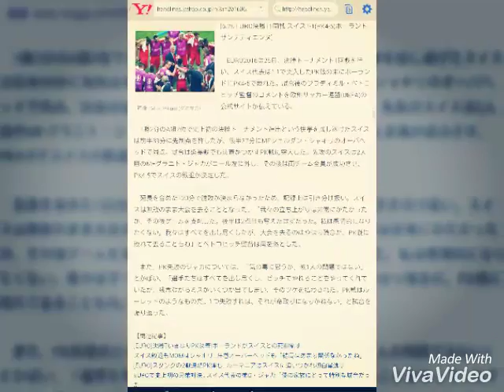スイスは無敗で16強敗退…ジャカのPK失敗かばう指揮官「彼1人の問題ではない」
ゲキサカ 6月26日(日)11時18分配信

[6.25 EURO決勝T1回戦 スイス1-1(PK4-5)ポーランド サンテティエンヌ]

EURO2016は25日、決勝トーナメント1回戦を行い、スイス代表は1-1で突入したPK戦の末にポーランドにPK4-5で敗れた。

　1勝2分のA組2位で史上初の決勝トーナメント進出という快挙を成し遂げたスイスは前半39分に先制点を許したが、後半37分にMFシェルダン・シャキリのオーバヘッドで同点。試合は延長戦でも決着がつかずPK戦に突入した。先攻のスイスは2人目のMFグラニト・ジャカがゴール左に外し、その後は両チーム全員が成功させ、PK4-5でスイスの敗退が決定した。

　延長を含めた120分で勝敗が決まらなかったため、記録上は引き分け扱い。スイスは無敗のまま大会を去ることとなった。「我々の立ち上がりは非常にかたかったが、その後ゲームを支配した。後半は2点目も奪えたはずだった。私は感情的になりたくない。我々はすべてを出し尽くしたが、大会を去るのはやはり残念だ。PK戦に敗れて去ることもね」とペトコビッチ監督は肩を落とした。

　また、PK失敗のジャカについては、「気の毒に思うが、彼1人の問題ではない」とかばい、「選手たちはすべてを出し尽くし、ピッチでやれることをやってくれていたが、残念ながらミスがいくつか出てしまい、そのツケを払わされた。PK戦はルーレットのようなものだ。1つ失敗すれば、それが命取りになりかねない」と試合を振り返った。